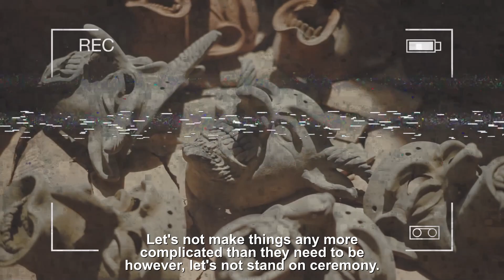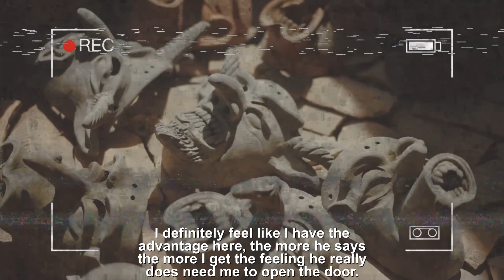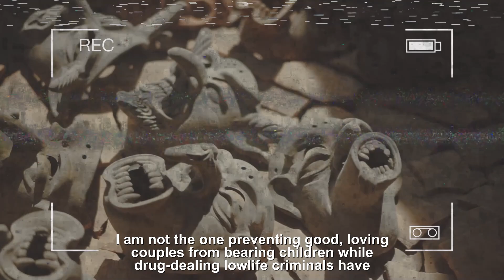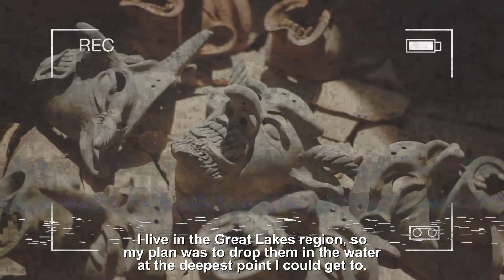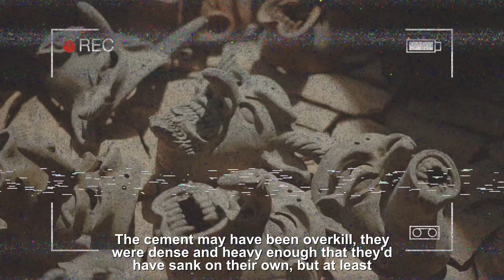I bought a storage locker at an auction, I'm pretty sure it contains a doorway to Hell 4 Creepypasta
I am Creeping Shadows, I hope you enjoy the Video.